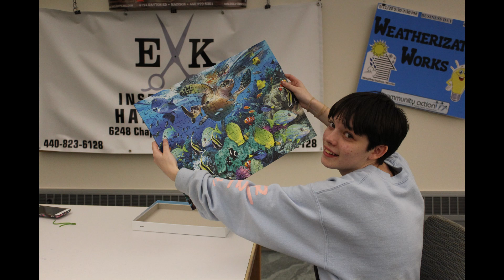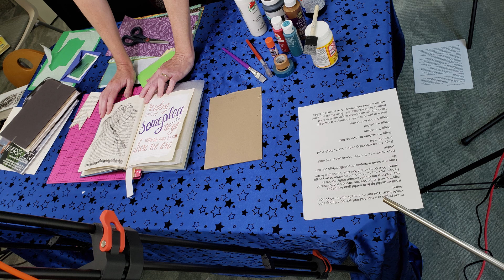MPL 2020 Year in Review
What a wild ride 2020 was at Madison Public Library! We are so thankful for the support of our community, the creativity of our staff and the guidance of our leaders to keep us moving forward. We start 2021 hopeful to see full faces with happy smiles soon! Until then, join us in masking up, staying safe and reading-reading-reading!